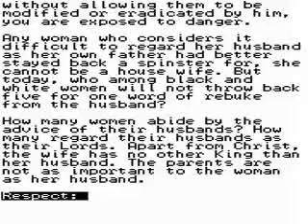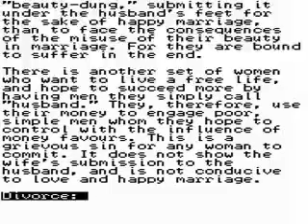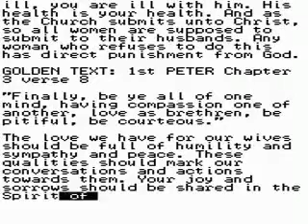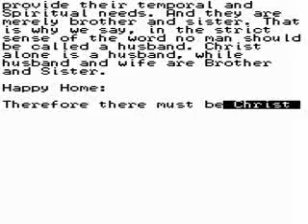Key to a Successful Marriage [2/2]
Key to a Successful Marriage